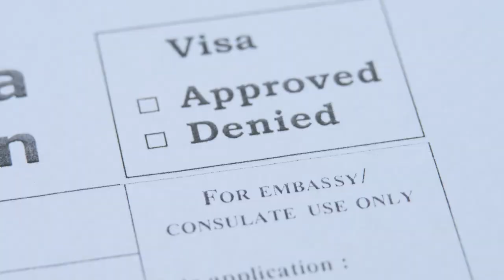American WHITE GIRL SCAMMED into Islam Here's what happened next